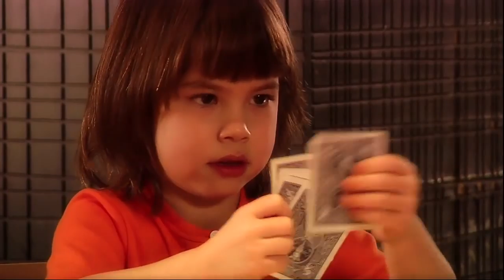This is Emily Yeung - Season 1 - This is Emily Yeung Making an Upside Down Pineapple Cake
Emily Yeung joins a cake-maker to learn how to make a cake with her favourite fruit…pineapple!  Emily also solves the mystery of why it is called upside down when you eat it right side up!